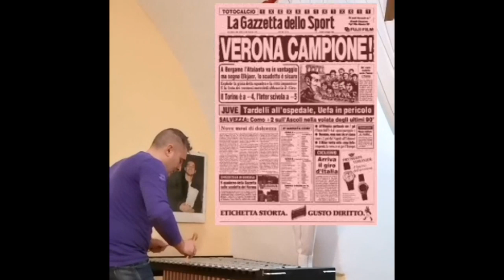La dedica speciale di un tifoso viola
In occasione del 35º anniversario dello scudetto dell’Hellas Verona di Bagnoli, Donatello Di Michele col vibrafono suona la storica canzone gialloblù